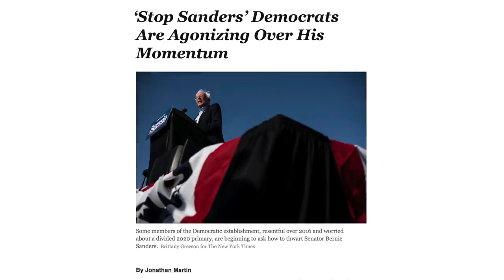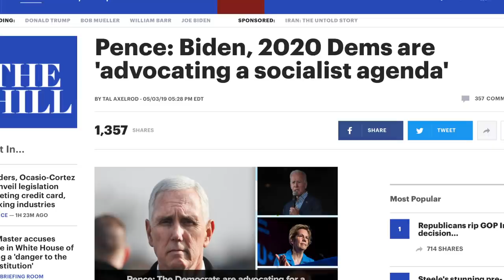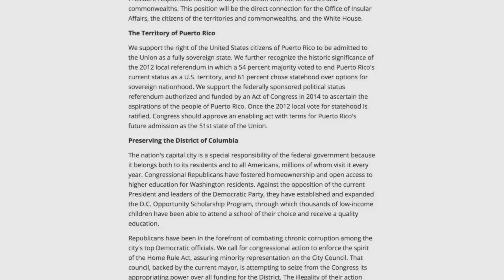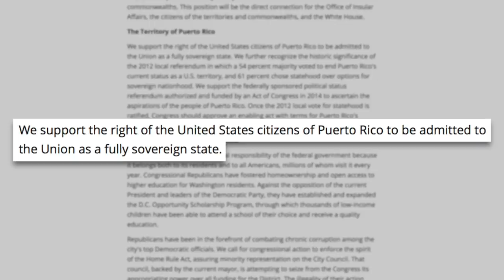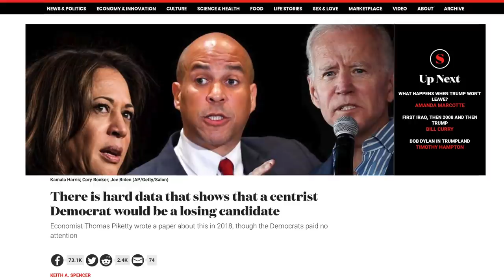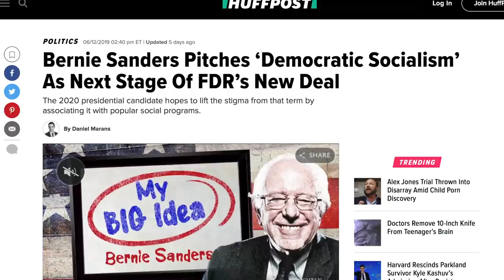Republicans Use “Socialism” as a Synonym For "Bad," But Bernie Defangs That Attack